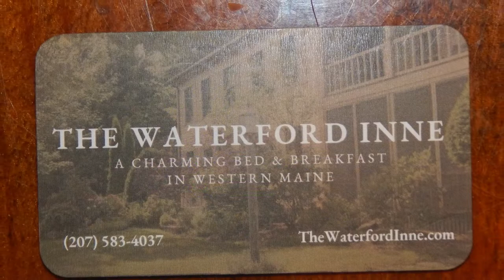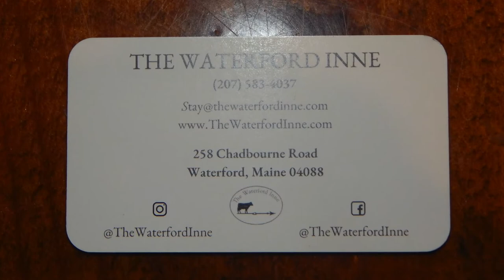. . 2022. Waterford Historical Society meeting June 9th Waterford Inne .